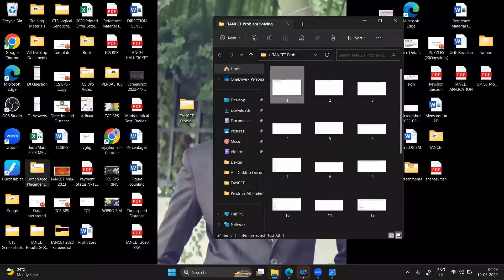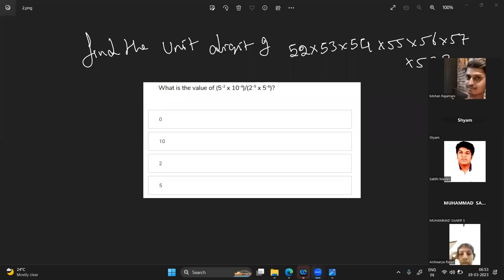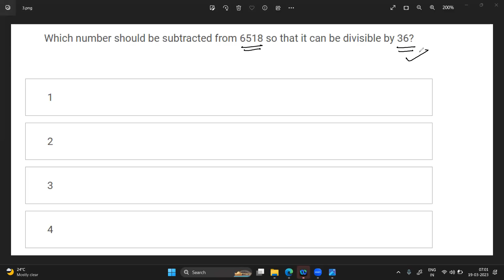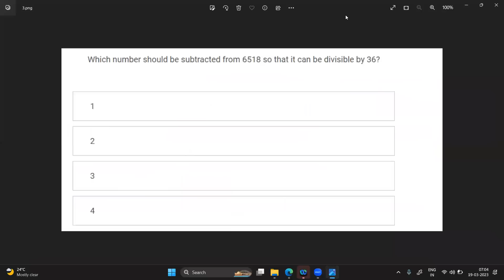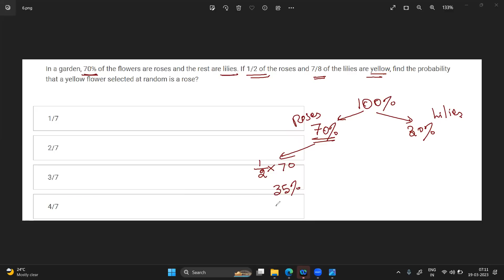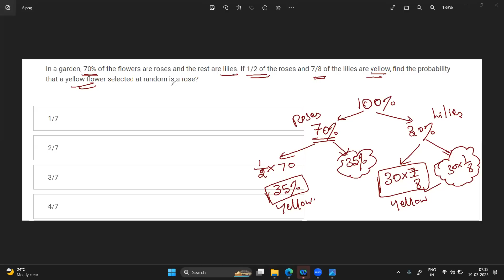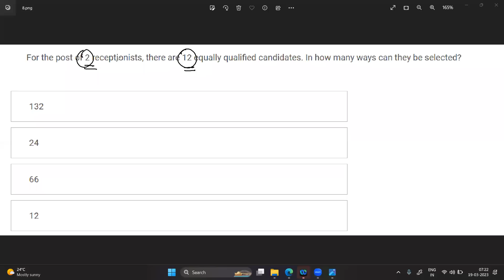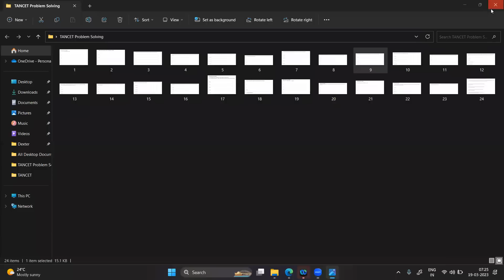TANCET APTITUDE QUESTIONS | Last Mile Preparation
Tancet Questions, TANCET problem-solving session.